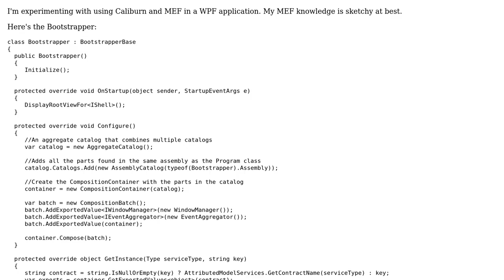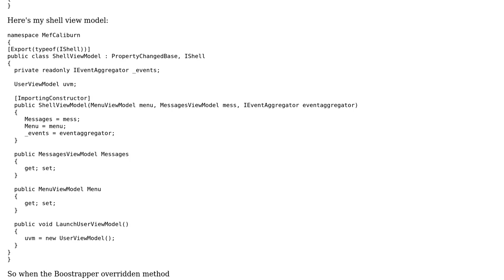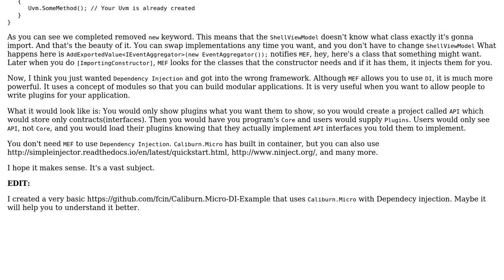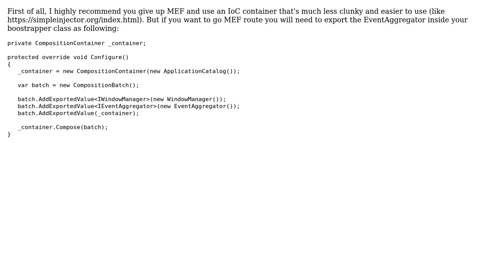WPF Caliburn MEF application & DI (2 Solutions!!)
WPF Caliburn MEF application & DI

With thanks & praise to God, and with thanks to the many people who have made this project possible! | Content (except music & images) licensed under CC BY-SA | Music | Images & others | With thanks to user Jana Andropov user FCin user Eternal21 and the Stack Exchange Network Trademarks are property of their respective owners. You are responsible for your own actions.